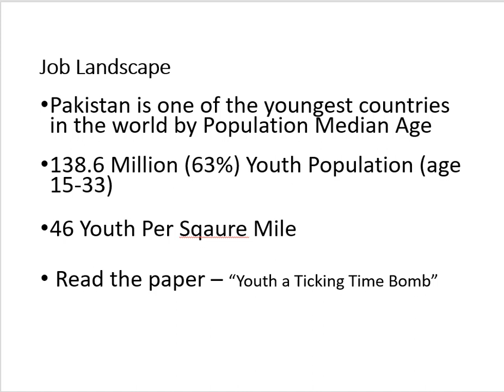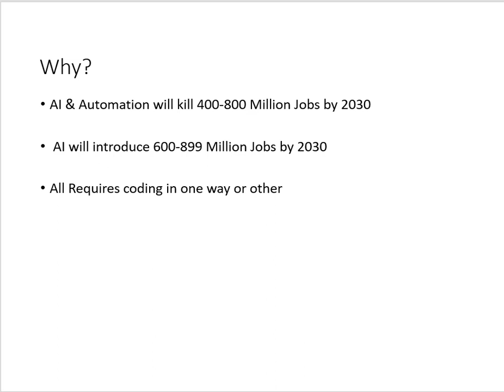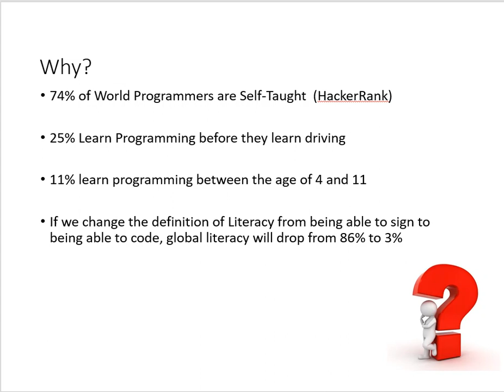Data Science Course | Data Science Course - Why Data Science is Necessary Part 2 | Lecture 27